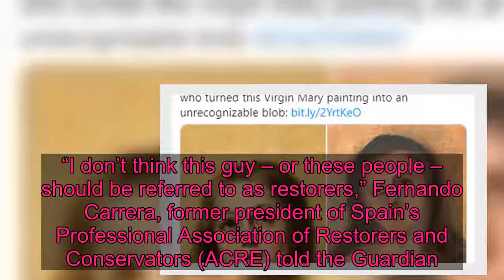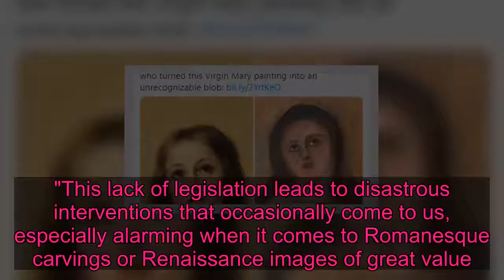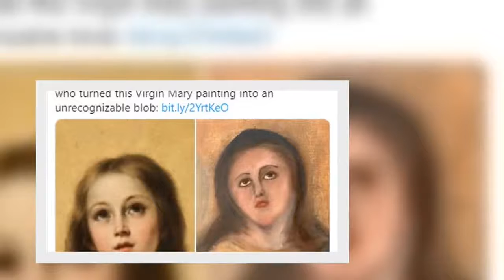Famous painting of Virgin Mary left unrecognizable after botched art restoration in Spain